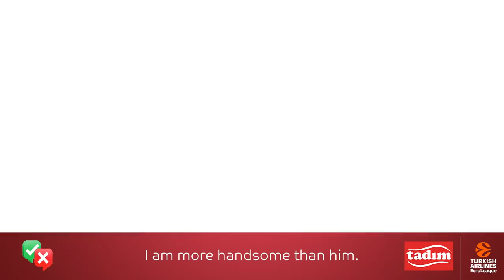Nuts' Game 5. Sezon: Shane Larkin vs Rodrigue Beaubois | Tadım x Socrates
EuroLeague'in resmi sponsoru Tadım'ın artık gelenekselleşen oyunu Nuts' Game'de beşinci sezon zamanı!
Bu video Tadım reklamlarını içermektedir.

Fenerbahçe Beko ve Anadolu Efes'ten birçok yıldız isim Nuts' Game'de kozlarını paylaşacak...

İlk bölümümüzde konuklarımız Anadolu Efes'ten Shane Larkin ile Rodrigue Beaubois. Keyifli seyirler!

Videolar ve sürprizler için Tadım'ı ve Socrates'i takipte kalın!